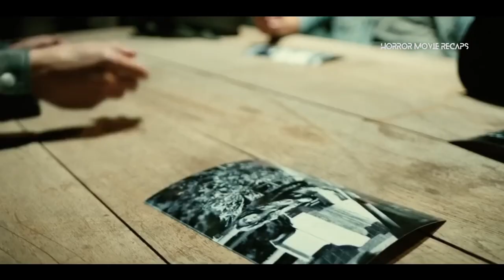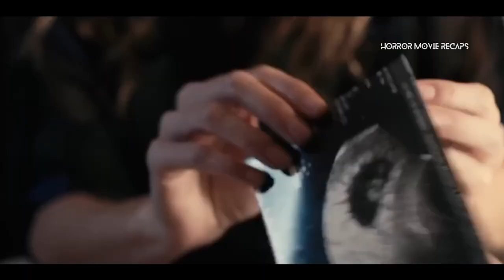Horror Recaps | House on Willow Street (2016) Movie Recaps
After a young woman is kidnapped, her captors soon come to realize that in fact, they may be the ones in danger and this young woman has a dark secret inside her.